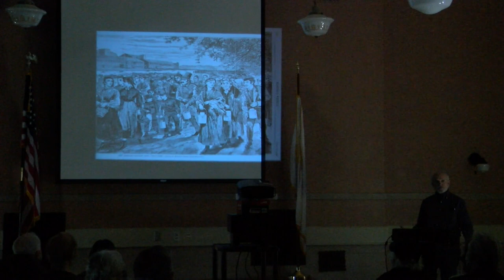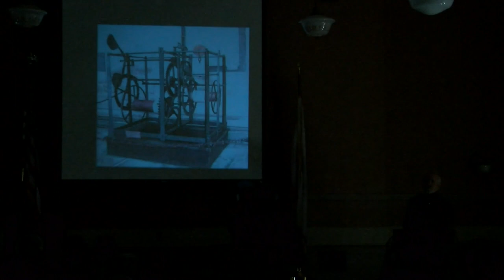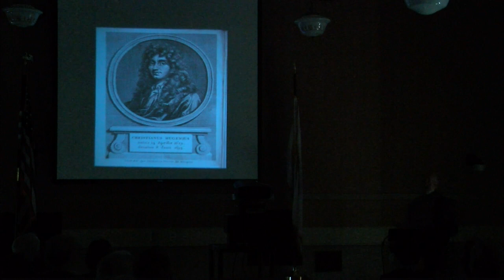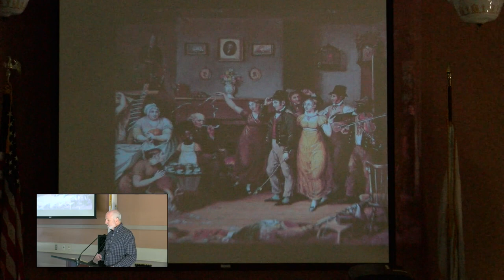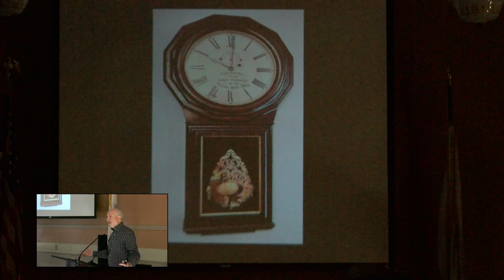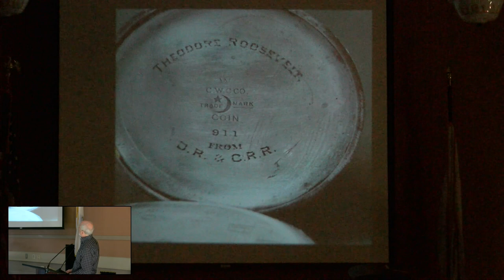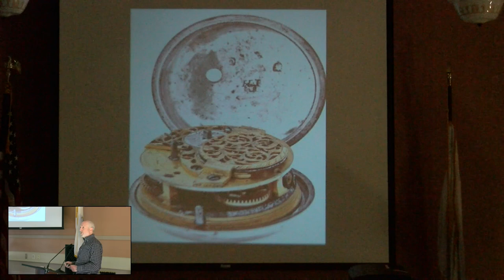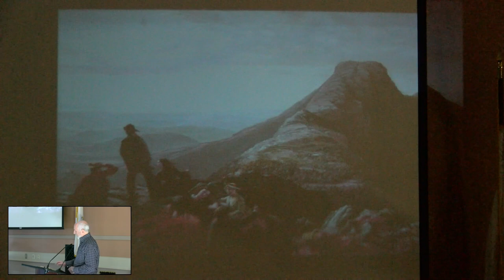Bedford Historical Society Meeting 3-19-23